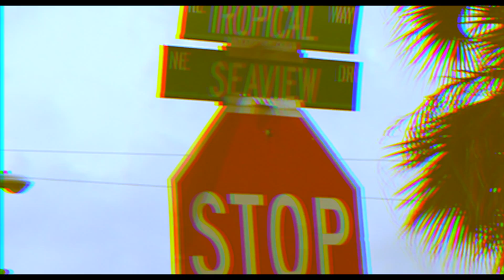The Word - "Tellin Me"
Directed by @millixnaire